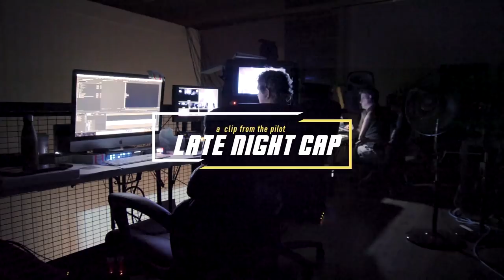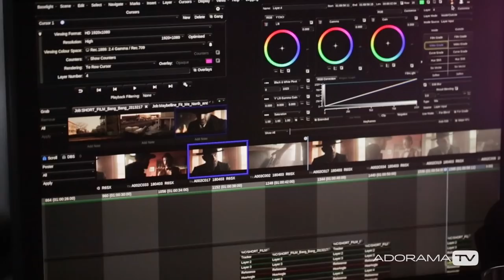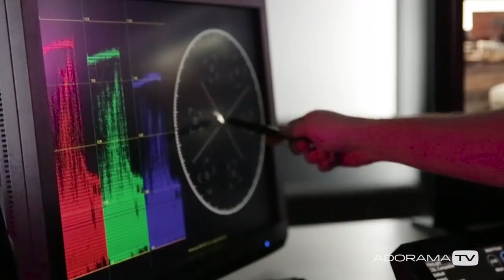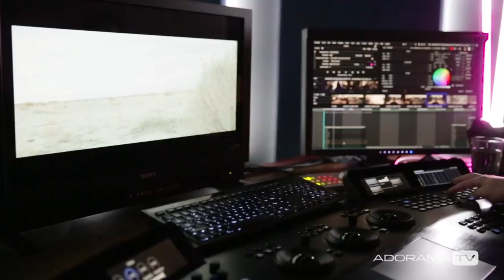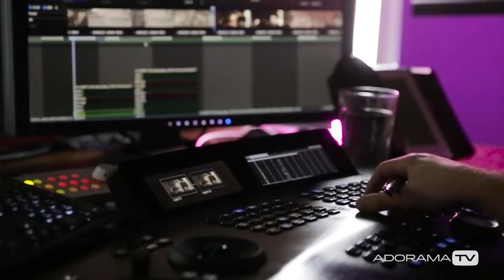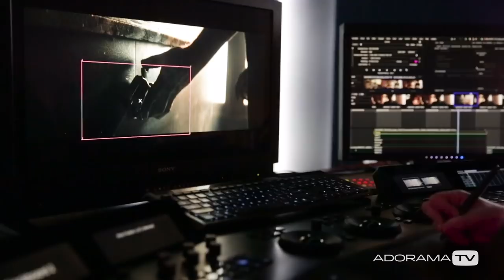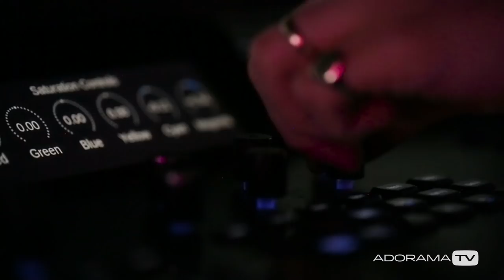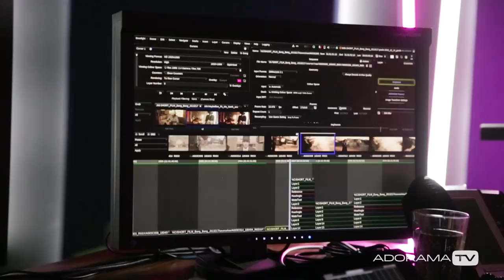Why Film School? A Panel Discussion on Adorama Live